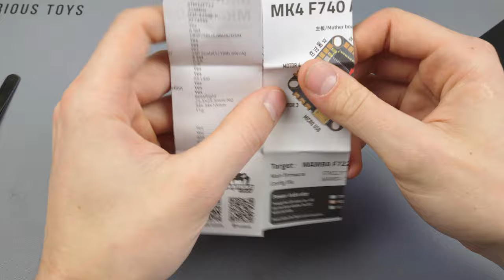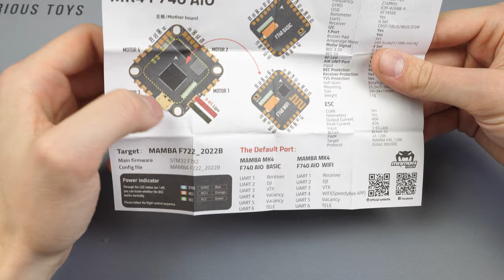Mamba F740 AIO, du bon à un prix contenu !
On utilise les HQ J37 et J40 !

Encore plus efficace ?
Remplacez les favoris de vos navigateurs par les ci-dessus.

Vous voulez un Tshirt, un produit aux couleurs de Culture FPV ?